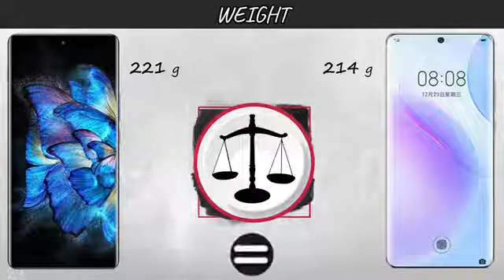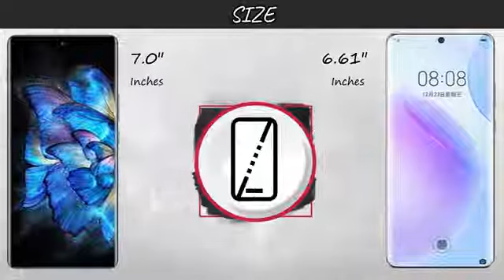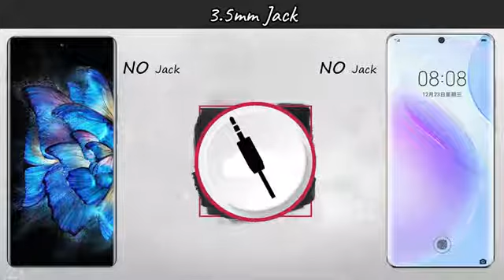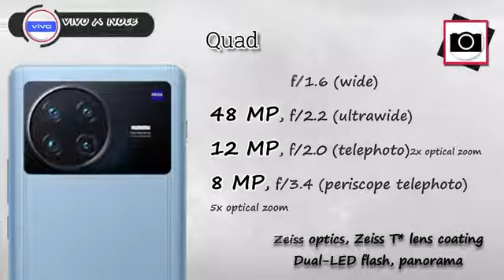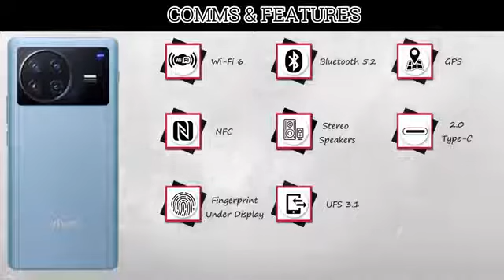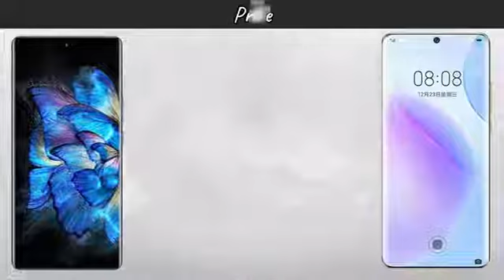Huawei P60 Pro Plus | Vivo X Note | 5G | VS | Comparison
In this video you got all the specification of In this video you got all the specification of Huawei P60 Pro Plus 5G & Vivo X Note 5G & choose  your favorite one and tell in our comment session and don't forget to subscribe the channel and click the bell icon for more updates if you like this video to share your friend & family members thanx